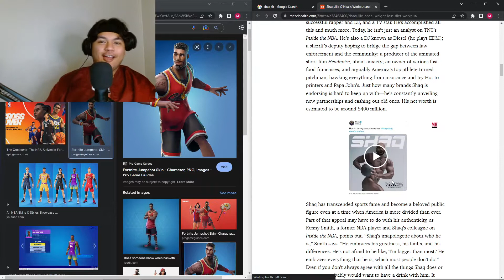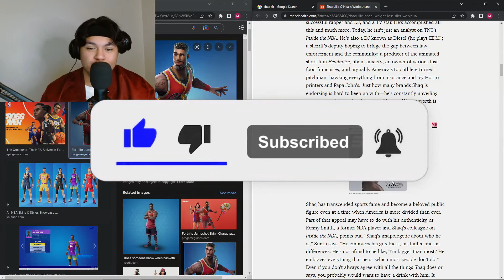Roasting The New Dragon Ball Fortnite Skins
they suck